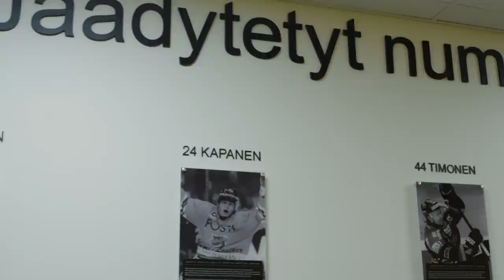4. KAUDEN PIELEEN MENNEET KOHTAUKSET 😂🎬 Red Bull Läpimurto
► Katso Red Bull Läpimurto -sarjan 4.kauden pieleen menneet kohtaukset! Luvassa on ennennäkemätöntä materiaalia kulissien takaa.

► Jakson kertojana toimii Toni Saukkola.

Red Bull Läpimurto -dokumenttisarjassa seurataan Liigassa pelaavien alle 20-vuotiaiden kiekkolahjakkuuksien otteita kaukalossa ja tutustutaan nuorten pelaajien arkeen kulissien takana. Jokaisen joukkueen tehokkaimman U20-pelaajan tunnistaa tälläkin kaudella Red Bull Läpimurto -kypärästä.

Näet jaksot myös CMORE-palvelusta sekä otteluiden yhteydessä. Liigassa kilpailevat HIFK, HPK, Jukurit, JYP, KooKoo, Kärpät, Pelicans, KalPa, Lukko, SaiPa, Ilves, Tappara, TPS, Sport ja Ässät.

SOME-KANAVAT 📲